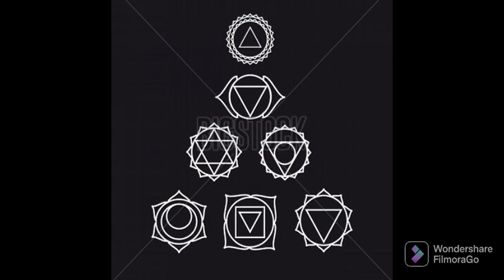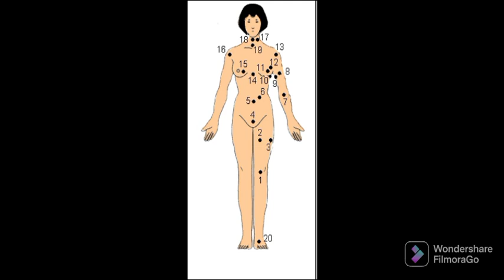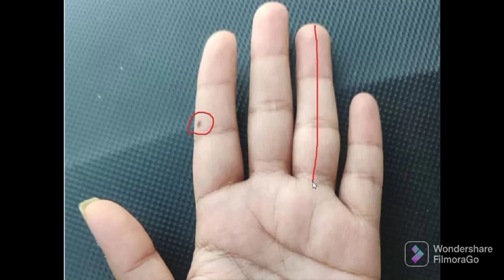Sambru leifam na nggi maramda kari hairi